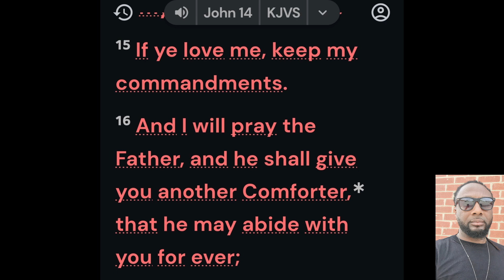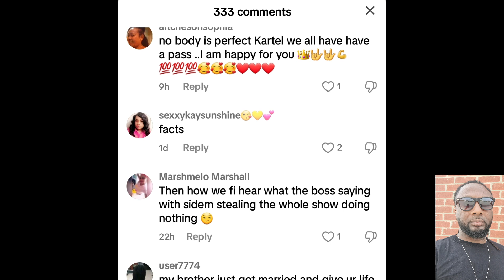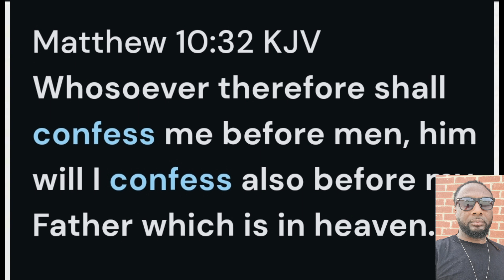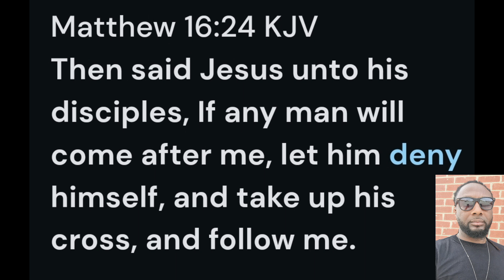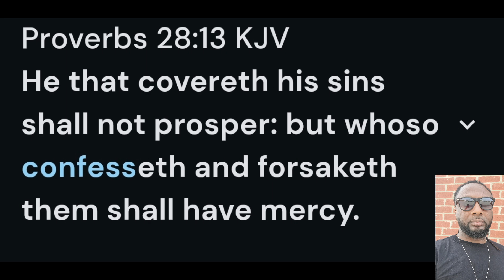😱🔥VYBZ KARTEL WILL NOT CHANGE HIS LIFE ?|| REVIVALIST PROPHESY TO WOMAN ON THE STREET .